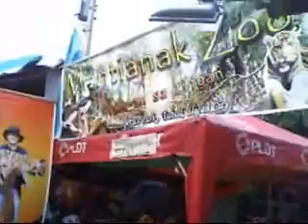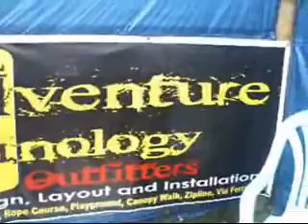September Adventure 2009.wmv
Running Fiesta of ILIGAN CITY Philippines